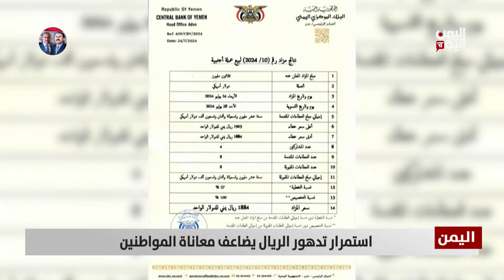استمرار تدهور الريال يضاعف معاناة المواطنين - تقرير أمين العتيبة